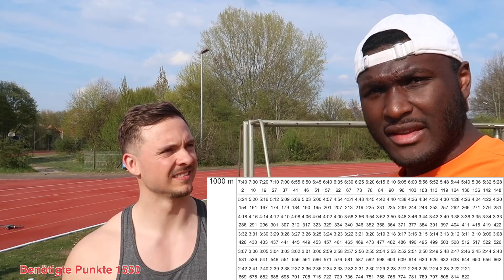Footballer vs. Bodybuilder vs. YouTuber | Bundesjugendspiele 🏃🏿‍♂️🏋🏿‍♂️